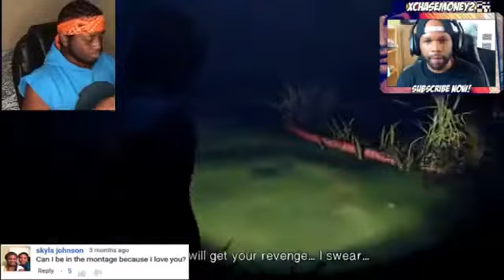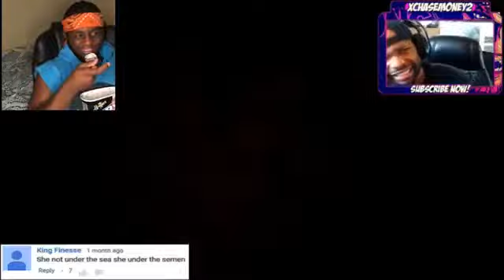Xchasemoney funny montage #2 - Reaction- NOT THE D!%k😂😂😂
I appreciate the love and time y’all have given me to react to these vids and y’all watching my vids

Going to start posting spiritual speaking soon on a different channel make sure y’all get ready for that and enjoy the vids love you guys